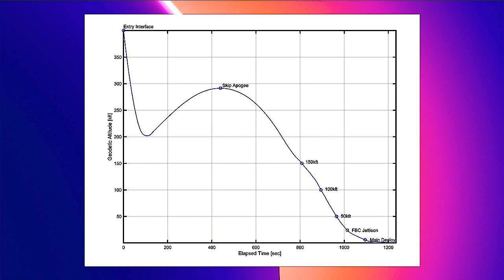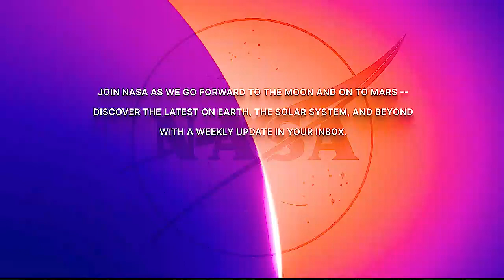Artemis 1 Leaders Discuss Orion Return | Preview Recovery Operations - Dec. 5, 2022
Leaders from NASA present an overview of the Return Powered Flyby (RPF) burn of the Orion vehicle on December 5. RPF, which occurred earlier in the day, committed Orion to a return to Earth trajectory. Orion is completing an uncrewed test flight to check out key vehicle systems as part of the Artemis 1 mission and is slated to splashdown off the coast of California on December 11, completing a 25.5-day mission.

Credit: NASA